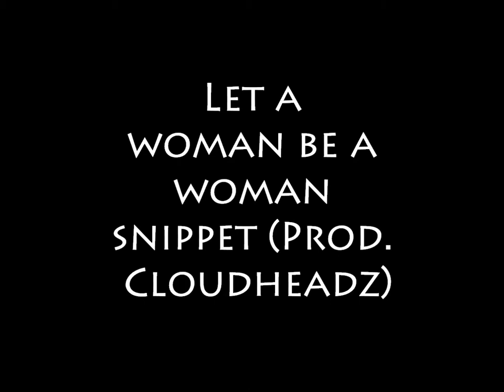Redhead - Let a woman be a woman (Prod. Cloudheadz)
My first rap.